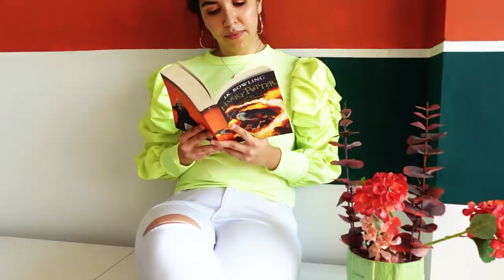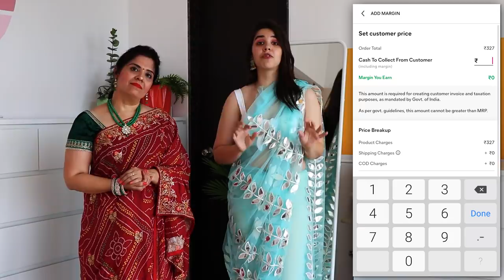MOTHER vs DAUGHTER ₹1500 Outfit Shopping Challenge in India! **shocking results** | Heli Ved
A big thank you to Meesho for partnering up with us for this video ;)

Product Codes -

Casual Western Outfit –
Heli -
Womens White Jeans (6058122)
Womens Green Top (1828125)
Earrings (5128283)
Heels (12826255)
Mom –
Black Kurta Set (1553767)
Jewellery Set (13862798)
Heavy Western –
Heli –
Black Dress (17529382)
Black Heels (5299335)
Queen Hair Clip (19360741)
Mom –
Black Dress (17281118)
Hoops (19581046)
Black Heels (5200335)
Partner Outfit
Heli
Black Track Pants - 4889739
Mens Jacket (16117250)
Socks (10780655)
Mom –
Dhoti (1550830)
Kurta (12750958)
Dupatta (1891031)
Juti (18569662)
Casual Indian –
Heli –
Yellow Kurta Set (12857033)
Yellow Juti (15782877)
Yellow Earring (19706097)
Mom-
Kurta Set (7166624)
Jute Bag (11718541)
Heavy Indian –
Heli –
Blue Saree (9783476)
Blue Heels – 5200185
Blue Earrings (19696002)
Mom –
Saree (10129532)
Gajra (14545585)

Love,
Heli ;)